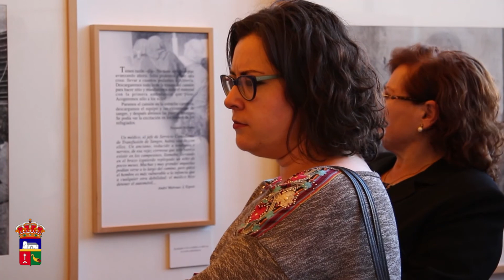EXPOSICION LA DESBANDÁ EN VICAR